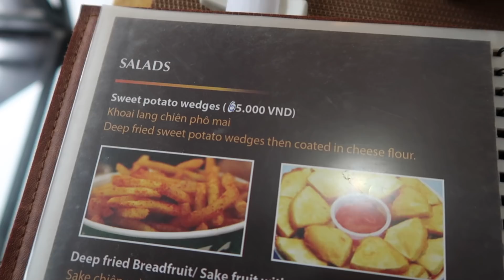VIETNAM DAY 2 (HANOI): GUESS WHO ARRIVED?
Day 2 vlogging in Vietnam (Hanoi) takes us around the lovely city away from the iconic Old Quarter, where the narrow streets are roughly arranged by trade, and into its centuries-old architecture and rich culture of Chinese and French influences.

Traveling to this beautiful place makes for a great holiday destination for anyone who feels they want to travel before they start working, studying or for a holiday. The culture in Vietnam is rich and Honoi is a beautiful place to explore